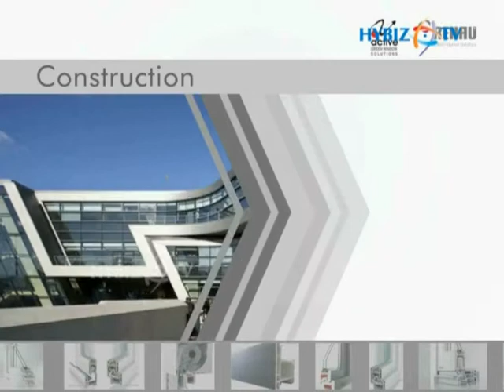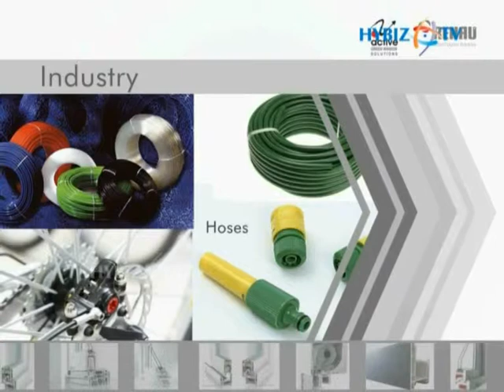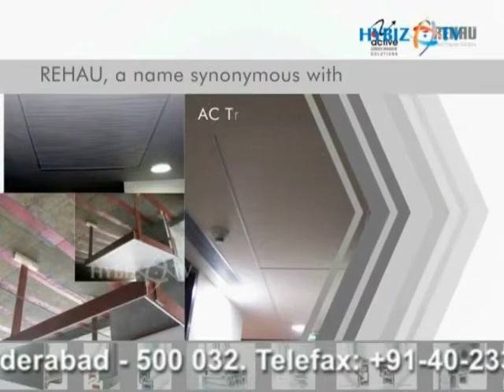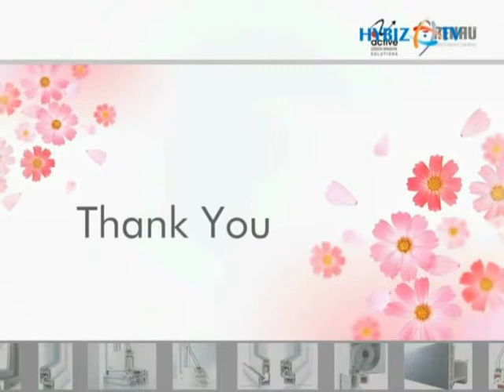Active Green Window Solutions